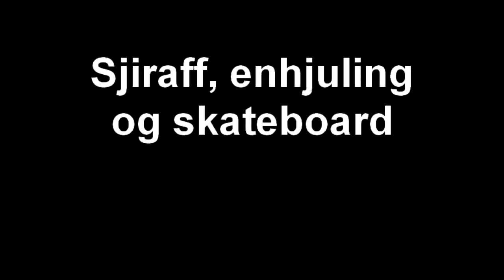Sjiraff, enhjuling og skateboard